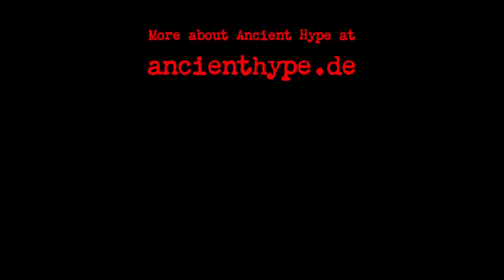Ancient Hype: "Montevideo"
Listen to "Montevideo", one track of the digital album "Penultimate Draft" by Ancient Hype. Browse this channel for more free Ancient Hype music, for further info.